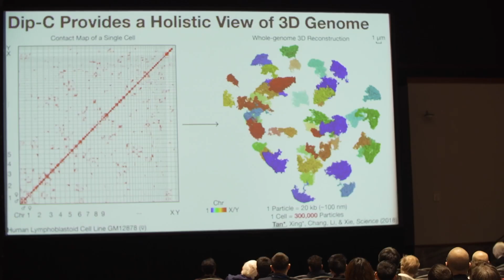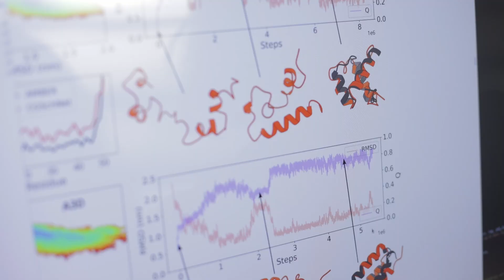Highlights from Biophysical Society TV at the Biophysical Society 2024 Annual Meeting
In 2024 Biophysical Society TV had an incredible week unveiling the very latest research in biophysics from around the world. Take a look at the highlights here, or dive into more of our content from the meeting by suubscribing.